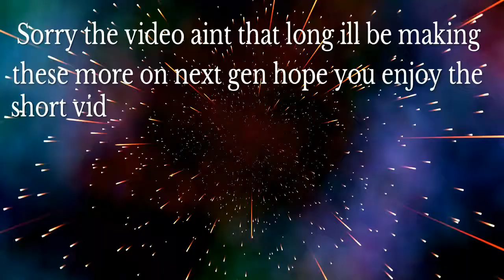Mini montage (snipes) part 3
If ya like the vid then hit that like button and sub If ya new and remember to hit that notification bell to be up to date with my vids follow Twitch Billylevi20